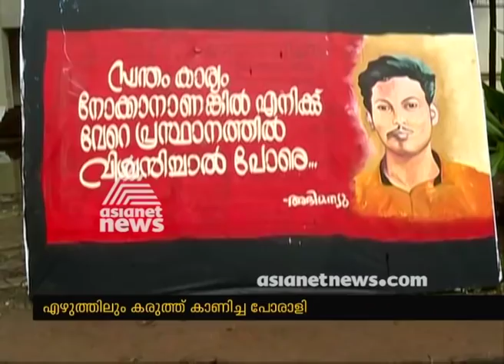Simon Britto Rodrigues : The Real warrior